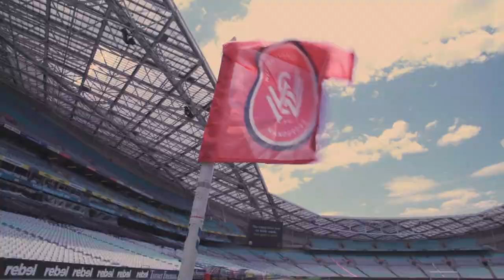Become a Wanderer